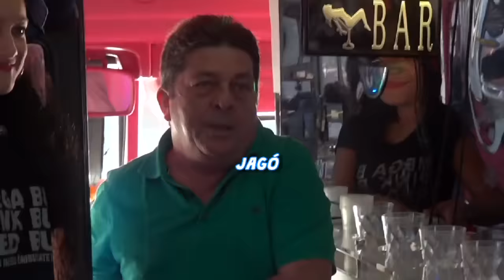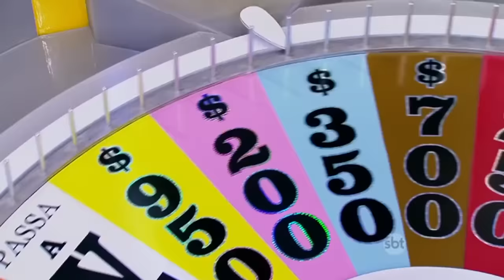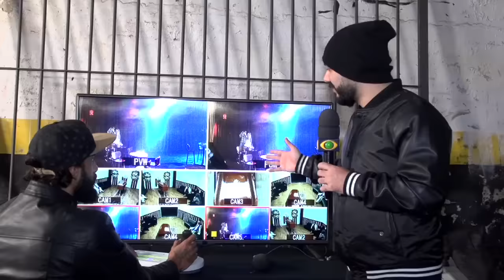PÂNICO TROLLAGENS: BOLA ACORDA MORTO EM SEU PRÓPRIO VELÓRIO 01/03